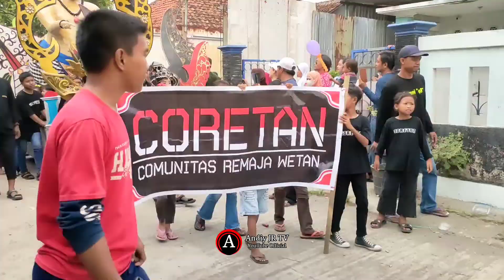Arak arakan LEMAH TAMBA 2022 ❗Unjungan buyut kramat pangeran surya negaradesa lemah tamba PANGURAGAN